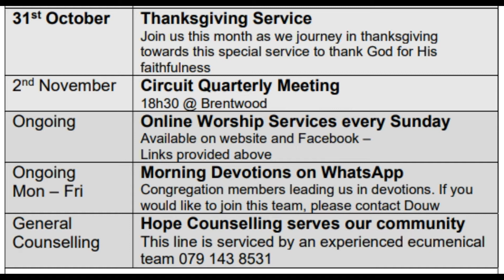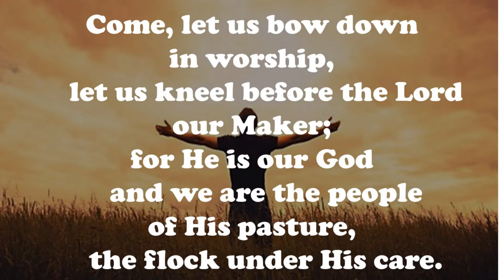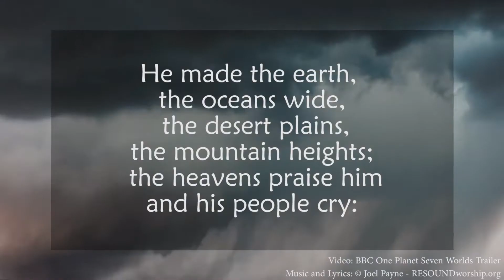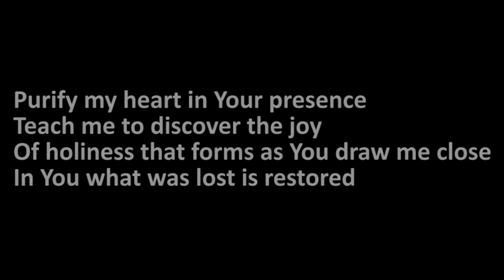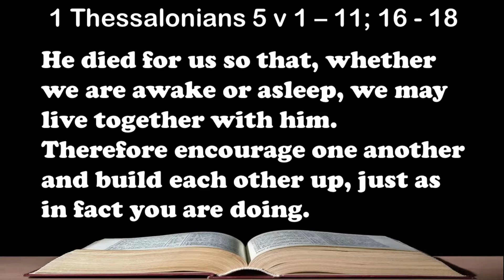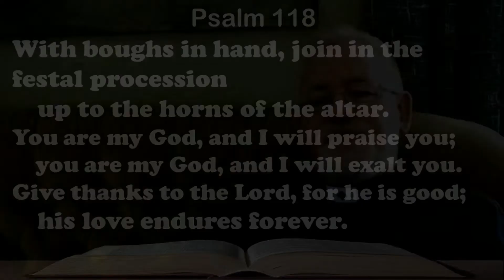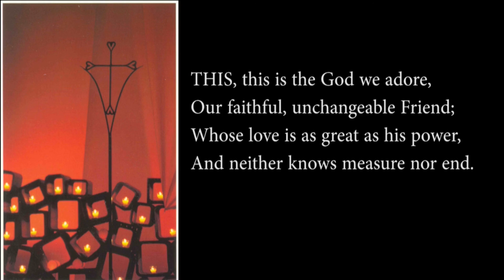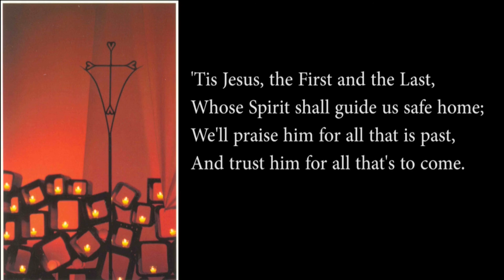2021 10 31 Worship Service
Join Douw Grobler and the HMC community for this week's online worship service